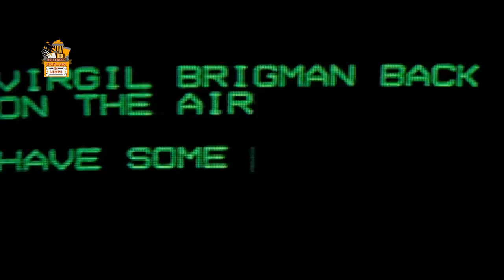Underworld Aliens - Abyss Movie explain in Hindi | Underwater Aliens Summarized in Hindi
Movie Summery -
 In January 1994, the U.S. Ohio-class submarine USS Montana has an encounter with an unidentified submerged object and sinks near the Cayman Trough. With Soviet ships moving in to try to salvage the sub and a hurricane moving over the area, the U.S. government sends a SEAL team to Deep Core, a privately owned experimental underwater drilling platform near the Cayman Trough to use as a base of operations. The platform's designer, Dr. Lindsey Brigman, insists on going along with the SEAL team, despite her estranged husband Virgil "Bud" Brigman being the current foreman.

During the initial investigation of the Montana, a power cut in the team's submersibles leads to Lindsey seeing a strange light circling the sub, which she later calls a "non-terrestrial intelligence" or "NTI". Lt. Hiram Coffey, the SEAL team leader, is ordered to accelerate their mission and takes one of the mini-subs without Deep Core's permission to recover a Trident missile warhead from the Montana just as the storm hits above, leaving the crew unable to disconnect from their surface support ship in time. The cable crane is torn from the ship and falls into the trench, dragging the Deep Core to the edge before it stops. The rig is partially flooded, killing several crew members and damaging its power systems.

The crew waits out the storm so they can restore communications and be rescued. As they struggle against the cold, they find the NTIs have formed an animated column of water to explore the rig, which they equate to an alien version of a remotely operated vehicle. Though they treat it with curiosity, Coffey is agitated and cuts it in half by closing a pressure bulkhead on it, causing it to retreat. Realizing that Coffey is suffering paranoia from high-pressure nervous syndrome, the crew spies on him through an ROV, finding him and another SEAL arming the warhead to attack the NTIs. To try and stop him, Bud fights Coffey but Coffey escapes in a mini-sub with the primed warhead; Bud and Lindsey give chase in the other sub, damaging both. Coffey is able to launch the warhead into the trench, but his sub drifts over the edge, crushing him when it implodes. Bud's mini-sub is inoperable and taking on water; with only one functional diving suit, Lindsey opts to enter deep hypothermia and trigger her mammalian diving reflex when the ocean's cold water engulfs her. Bud swims back to the platform with her body; there, he and the crew administer CPR and revive her.

It is decided that the warhead needs to be disarmed, which is more than 2 miles below them. One SEAL, Ensign Monk, helps Bud use an experimental diving suit equipped with a liquid breathing apparatus to survive to that depth, though he will only be able to communicate through a keypad on the suit. Bud begins his dive, assisted by Lindsey's voice to keep him coherent against the effects of the mounting pressure, and reaches the warhead. Monk guides him in successfully disarming it. With little oxygen left in the system, Bud explains he knew it was a one-way trip, and tells Lindsey he loves her. As he waits for death, an NTI approaches Bud, takes his hand, and guides him to a massive alien city deep in the trench. Inside, the NTIs create an atmospheric pocket for Bud, allowing him to breathe normally. The NTIs then play back Bud's message to his wife and they look at each other with understanding.

On Deep Core the crew is waiting for rescue when they see a message from Bud that he met some friends and warns them to hold on. The base shakes and lights from the trench herald the arrival of the alien ship. It rises to the ocean's surface, with Deep Core and several of the surface ships run aground on its hull. The crew of Deep Core exit the platform, surprised they are not dead from the sudden decompression. They see Bud walking out of the alien ship and Lindsey races to hug him.

Cast
Ed Harris as Virgil "Bud" Brigman, Deep Core's foreman and Lindsey's estranged husband.
Mary Elizabeth Mastrantonio as Dr. Lindsey Brigman, designer of the rig and Bud's estranged wife.
Michael Biehn as US Navy SEAL Lieutenant Hiram Coffey, the commander of the Navy SEAL team.
Leo Burmester as Catfish De Vries, a worker on the rig and a Vietnam

Thanks
Amrita